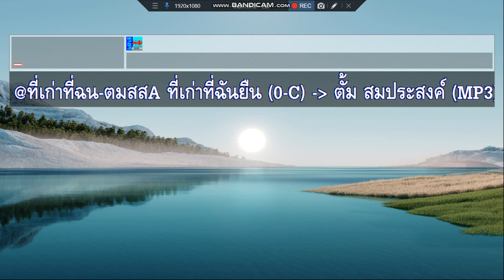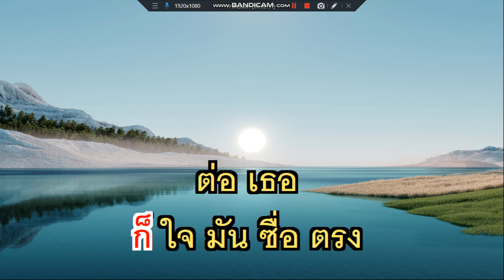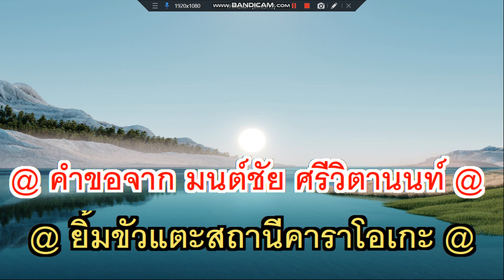ที่เก่าที่ฉันยืน ตั้ม สมประสงค์